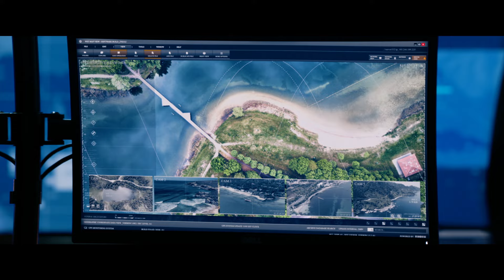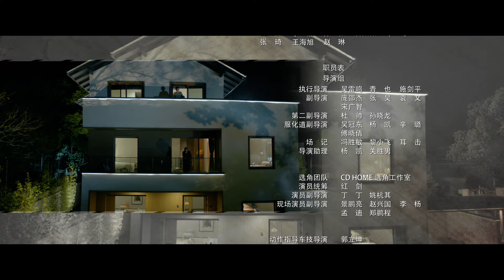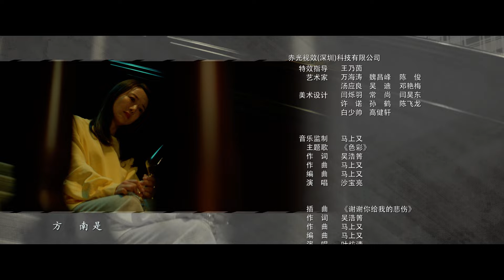[MULTI SUB] EP39 "Dream City 梦想城" 🌞 China Zone - English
【Synopsis】In Jiangnan City, Luo Cheng Yu's dream of becoming a top tech innovator is crushed by a foreign-funded data enterprise's monopolistic practices. Luo Cheng Yu resigns from his job, leading his team to start their own venture despite his girlfriend Jiang Yi Fei's objections. Facing rival blockades, betrayals, and personal losses, Luo Cheng Yu unexpectedly falls in love with Chu An Ge. With support from Jiangnan City's officials and patriotic e-commerce giants, they unite to dismantle the tech monopoly and overcome business warfares.